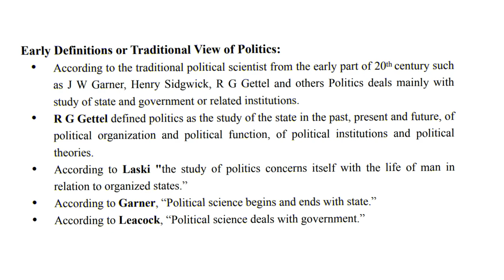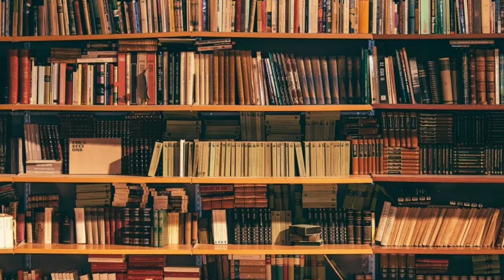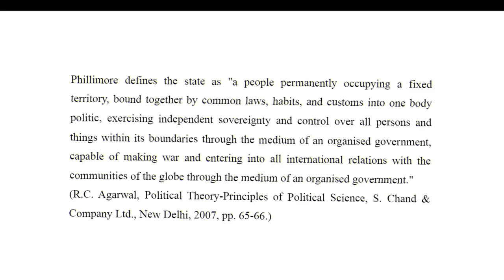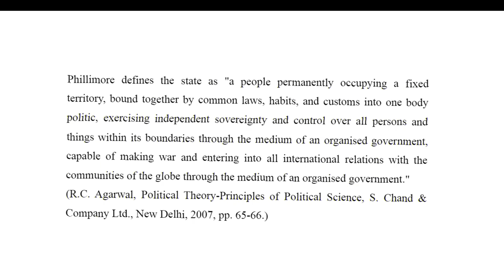What Is State || राज्य क्या है ? || Dr Lata Joshi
Uttarakhand

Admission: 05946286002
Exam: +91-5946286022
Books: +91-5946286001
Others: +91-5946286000